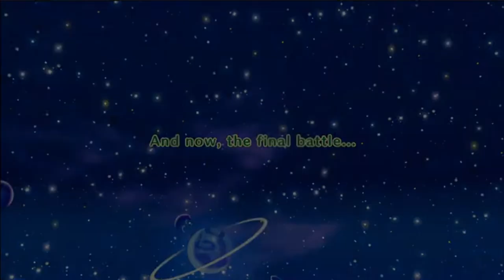Sheppy Is The Most Moody Person Ever! | Miitopia Episode 30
Chapters:
0:00 Cherry looks awesome
0:10 LOTS OF XP
0:42 Misc
1:09 Darker Lord's Domain
9:19 Dark Curse's Past
10:50 Saving the Dark Curse
12:18 The End
13:26 Credits